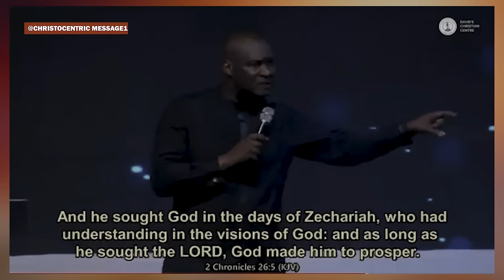EXPERIENCE ADVANCEMENT IN LIFE AND DESTINY BY DOING THIS - APOSTLE JOSHUA SELMAN